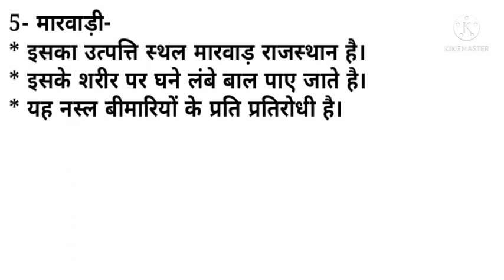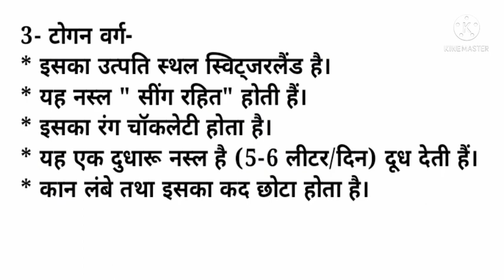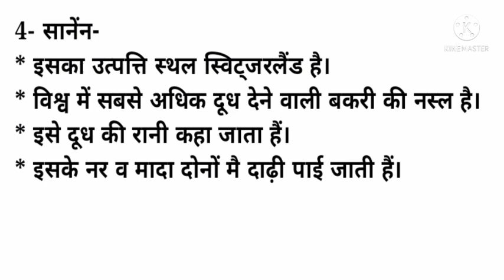MP PAT ll बकरी की नस्लें ll Animal Husbandry ll BHU/JET/ICAR/UPCATET/CGPAT